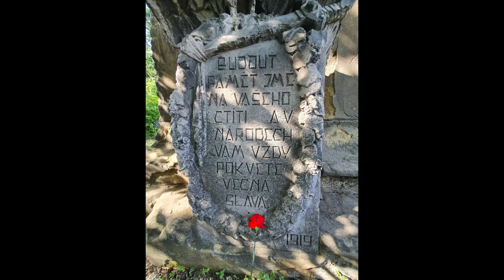Czechoslovak legionaries memorial in Krasnoyarsk, Russia / Pamätník čs legionárom, Krasnojarsk,Rusko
On 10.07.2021 Ambassador of Slovakia to Russia L. Rehák laid flowers to the memorial of Czechoslovak Legionaries at the Troicky Cemetery at Krasnoyarsk, Siberia. Legionaries controlled Krasnoyarsk in 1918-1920 Russian Civil War, providing the safety of the Trans-Siberian Railway during their evacuation from battlefields of the WW1 via the Far East. Since the legionaries initially guarded strategic objects mainly from the attacks of the Bolsheviks, the Soviet historiography interpreted their role negatively. One of two preserved original memorials in Russia is also at this cemetery. There were about 140 memorials in Russia, marking grave places of more than 4000 legionaries who fell in Russia, originally. Due to poor technical condition of the original memorial stone, in 2006 President of Slovakia Ivan Gašparovič unveiled a new memorial close by.

10 июля 2021 посол Словакии в России Л. Регак возложил цветы к памятнику чехословацкого легиона на Троицком кладбище г. Красноярска. Легионеры контролировали Красноярск в годы Гражданской войны в России и обеспечивали безопасность Транс-сибирской железной дороги на время своей репатриации из мест сражений Первой мировой войны через Дальний Восток. Так как легионеры первоначально защищали стратегические объекты прежде всего от большевиков, в советской историографии к ним сложилось отрицательное отношение. На кладбище находится один из двух сохранившихся по сей день оригинальных памятников над могилами более чем 4 тысяч легионеров, павших в России. Из-за плохого состояния камня, в 2006 году президент Словакии Иван Гашпарович открыл рядом с ним новый мемориал, напоминающий о чехословацком легионе.